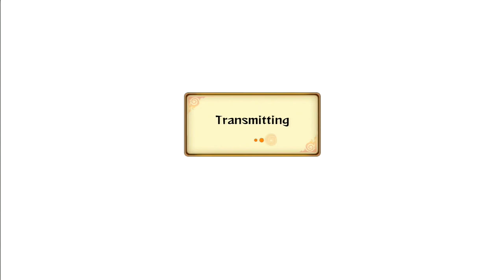Naruto Storm Revolution : Bet On Your Life - Live Ranked Ep. 59